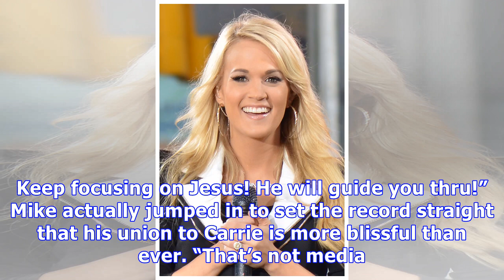Are Carrie Underwood & Husband Mike Fisher Getting Divorced? They Break Their Silence After Rumors